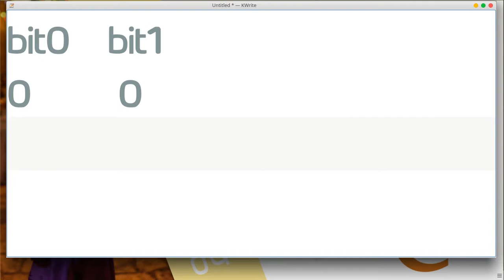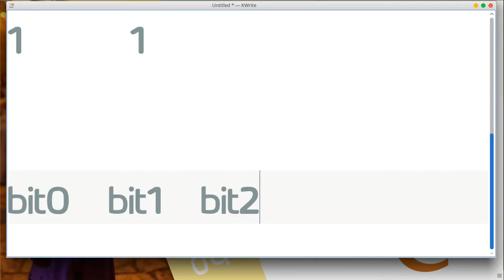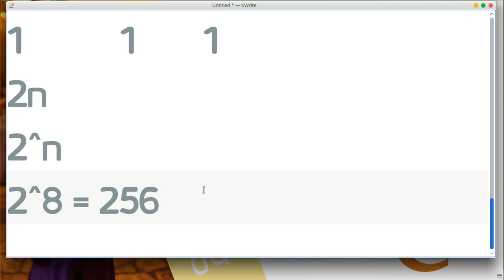48 C plus plus Variable sizes & memory addresses